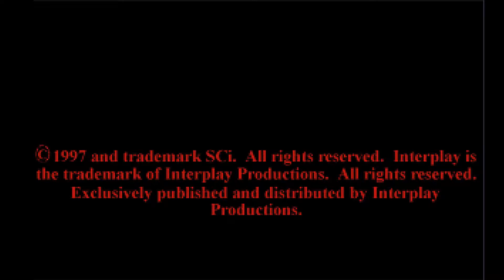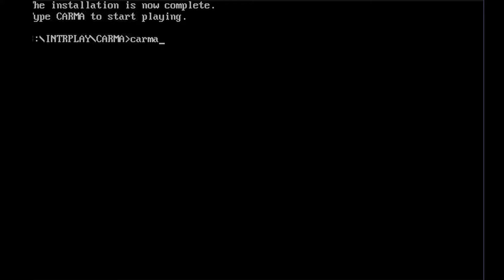Classic carmageddon death demaltion game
look at an old classic from the 90's